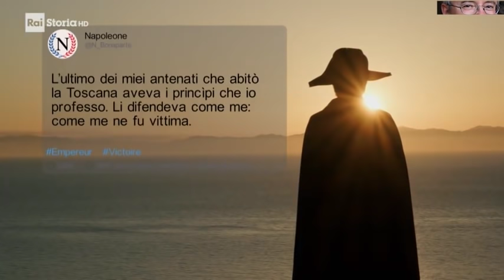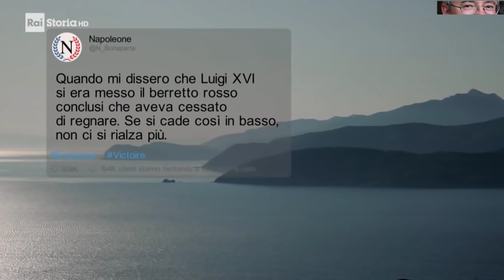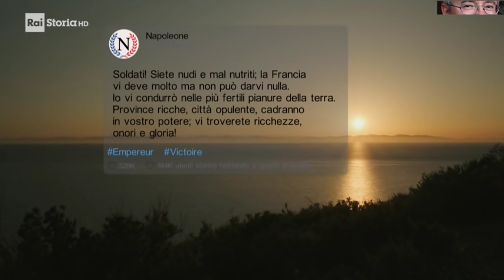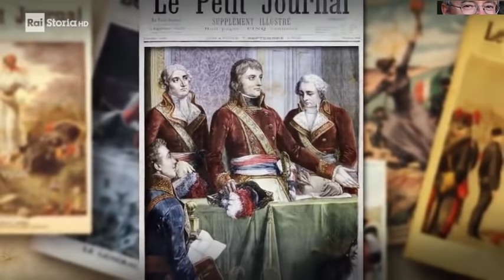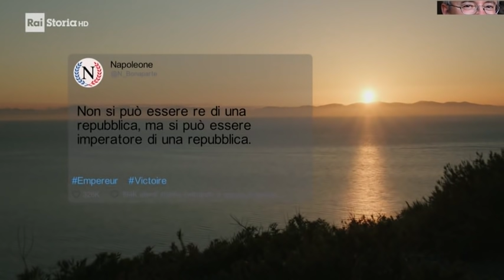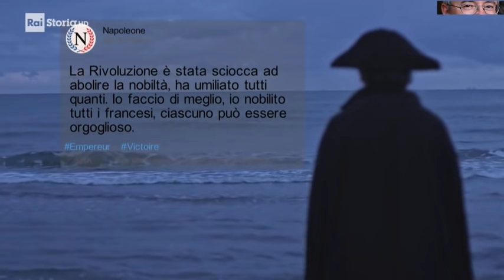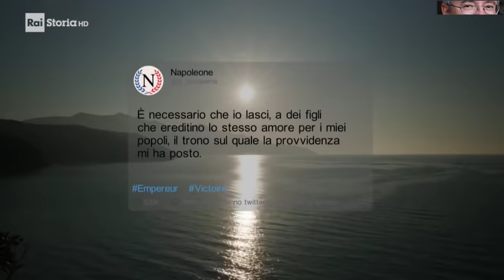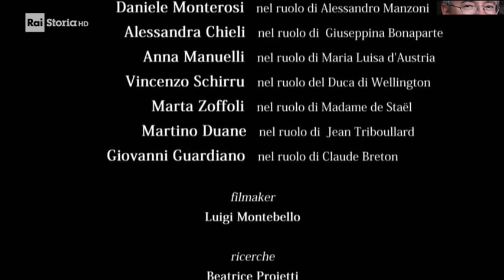Alessandro Barbero - Vita, conquiste e disfatte di Napoleone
«Chi ha paura d'essere battuto sia certo della sconfitta». Napoleone Bonaparte è stato il fondatore del Primo Impero francese e un grande condottiero. Queste sue parole dimostrano perché seppe conquistare il potere in Francia e sottomettere buona parte d'Europa, creando una leggenda che non si è spenta nemmeno dopo la sua morte, avvenuta il 5 maggio del 1821.